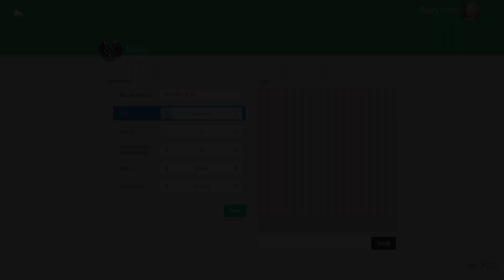BLADII TRZYMA W DOMU KARABIN MASZYNOWY **not a clickbait**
**to zdecydowanie clickbait**